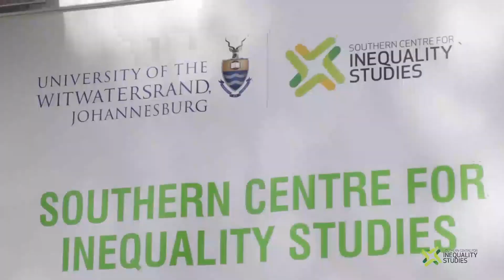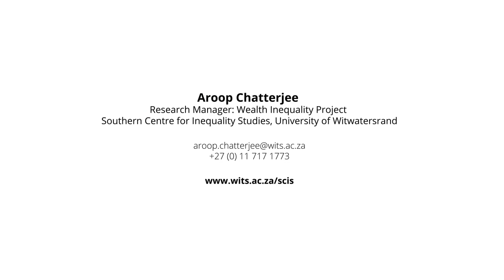Wealth Inequality Workshop 2019